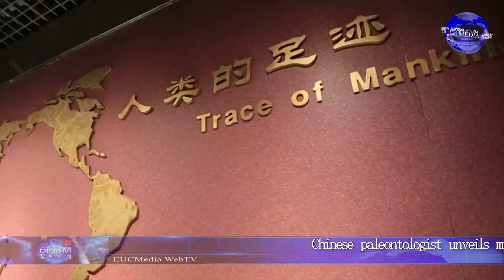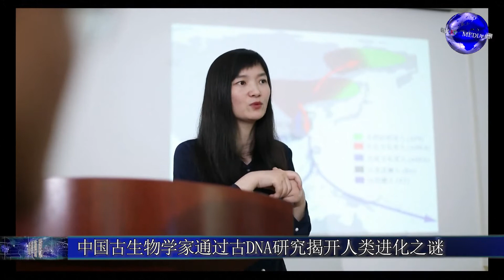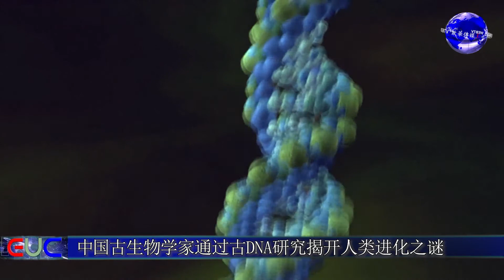中国古生物学家通过古DNA研究揭开人类进化之谜/Chinese paleontologist unveils human evolution through ancient DNA study